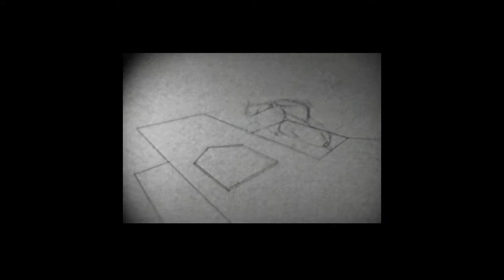BHO'S SEGA SATURN COLLECTION Sports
With no sports to be found, I took a look back at what I played before the current gen consoles with the Sega Saturn.